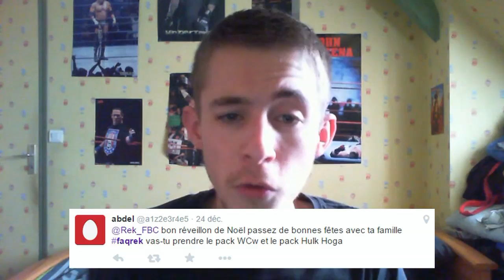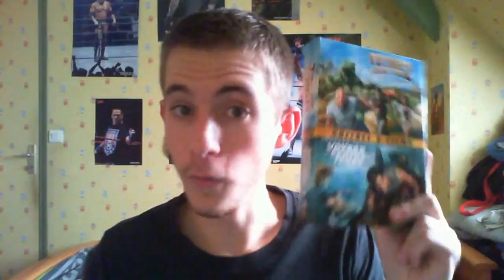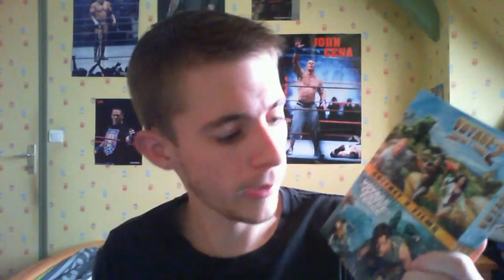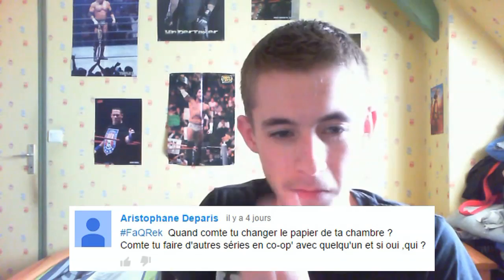Kev répond #4 (2/2)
Voici enfin la deuxième partie de mes réponses à vos questions. J'ai bien sûr été obligé de mettre de côté certaines questions car il y en avait vraiment beaucoup.